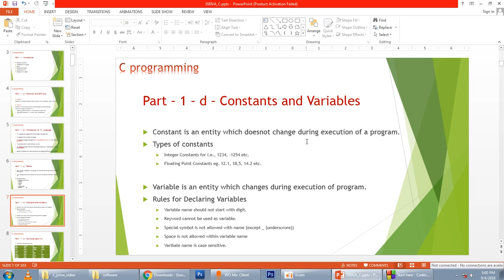8_C_PROGRAMMING_THEORY_CONSTANTS_VARIABLE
We create computer educational video tutorials.

What is a constant in C Programming?
What is a variable in C Programming?